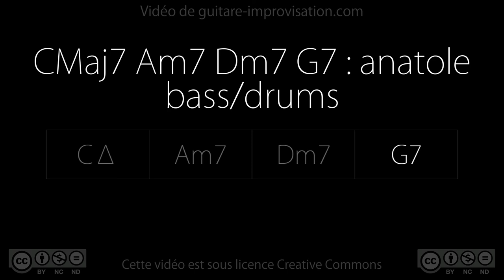CMaj7 Am7 Dm7 G7 : Anatole (swing 140 bpm) - bass/drums